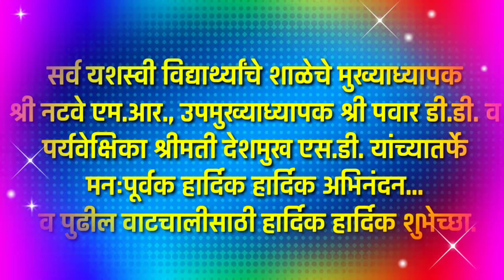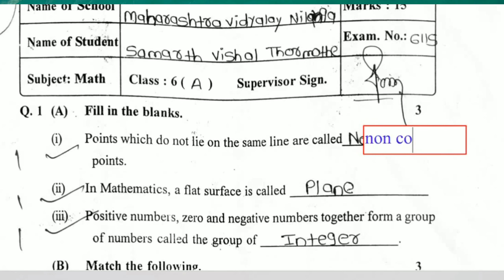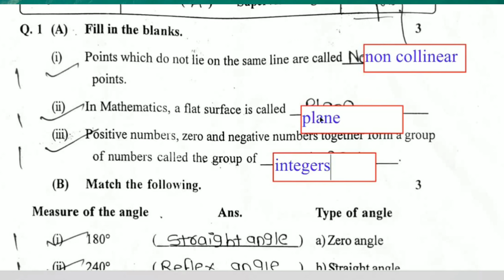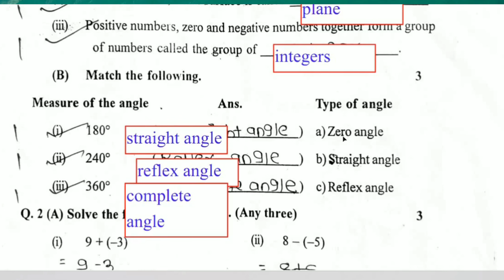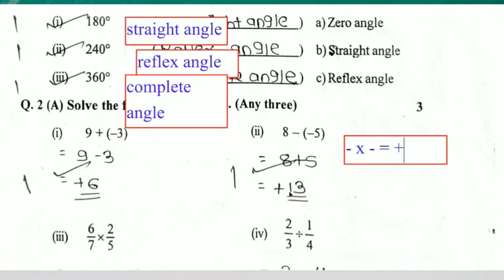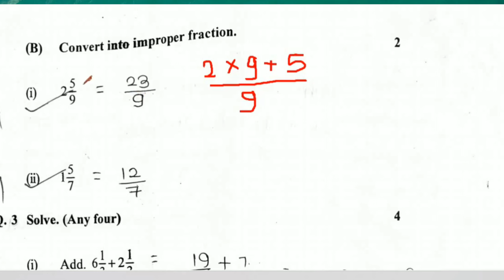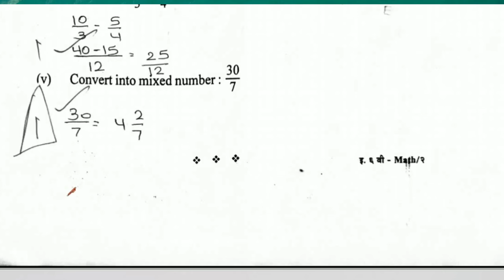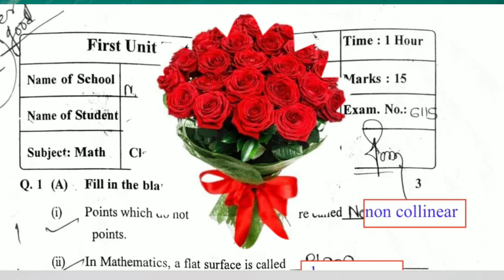Toppers Paper and Paper Solution # Class 6 First Unit Test 2023 Maths MVN By Sonwane Sir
2022-23 शिष्यवृत्ती परीक्षेत महाराष्ट्र विद्यालय, निलंगा शाळेचे घवघवीत यश# यशाचा आलेख कायम

निकाल पाहण्यासाठी खालील लिंकवर क्लिक करा.

व्हिडिओ आवडल्यास -
Please

Description
Х